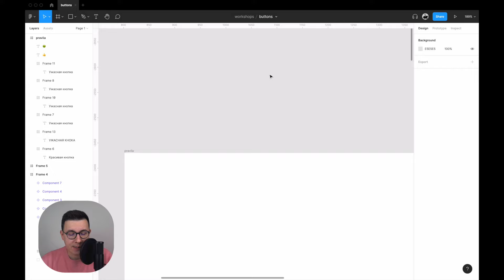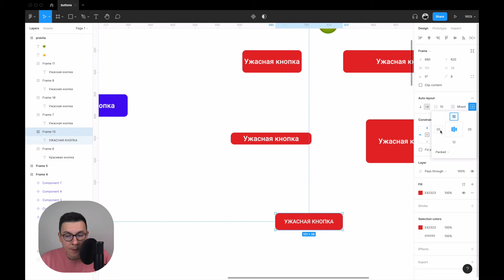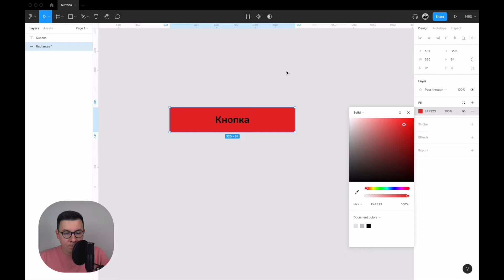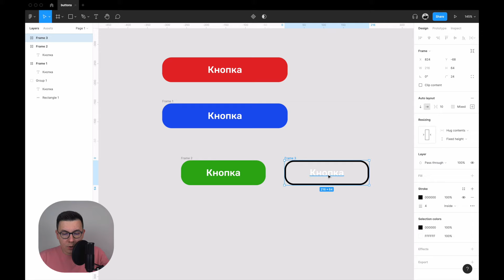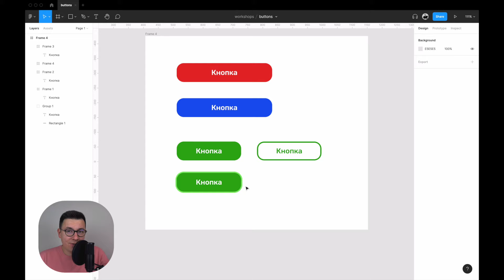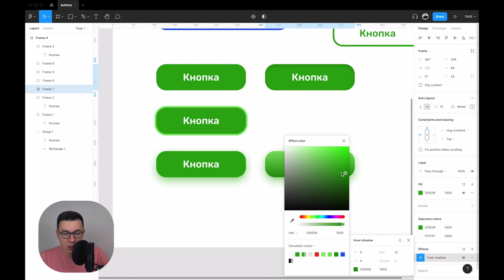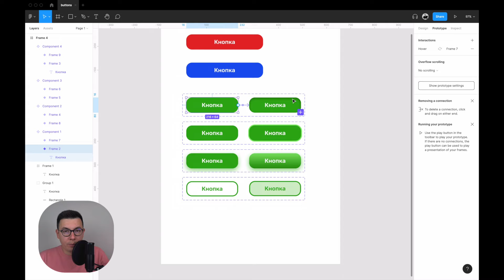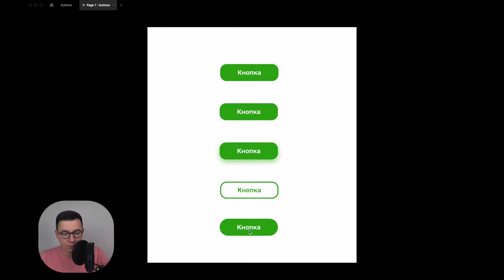Как сделать кнопку Фигме? Правила создания кнопки. Уроки Figma для начинающих.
В этом видео посмотрим на 4 простейших варианта создания кнопки в Фигме! Пройдем правила создания красивой кнопки. Сделаем кнопку с помощью Auto Layout. Далее сделаем варианты кнопок с ховерам и добавим анимации Smart Animate через интерактивные компоненты.

— лучший сервис по подбору музыки

📝 Содержание:
0:00 — интро
0:38 — правила создания кнопку
3:43 — способ №1
5:32 — способ №2
6:29 — способ №3 (AutoLayout)
8:22 — создаем ховеры
14:06 — создаем интерактивные компоненты
16:23 — смотрим результат
16:55 — еще +1 вариант анимации ховера кнопки (Smart animate)
17:56 — смотрим результат
18:12 — концовка